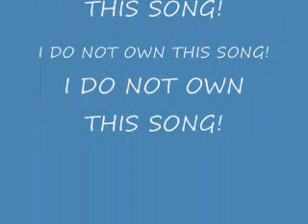Pitbull Hotel Room Service (Chipmunk Version)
Pitbull - Hotel Room Service
CHIPMUNK VERSION

Lyrics:
I want everybody to stop what they're doing. Now if you know you're with somebody you're gonna take the hotel room tonight, make some noise...
Meet me at the hotel room [x4]

[Chorus]
Forget about your boyfriend and meet me at the hotel room, you can bring your girlfriends and meet me at the hotel room. [x2]
We at the hotel, motel, holiday inn. [x4]

She like that freaky stuff, 2 and the O, 1 in the eye, that kinky stuff, you nasty, but I like your type and like T.I.'s, whatever you like. Bring your girls, whatever the night, your man just left, i'm the plump of the night, let me check your pipes, oh, you're the healthy type. Well, here goes some egg whites. Now gimme that sweet, that nasty gushy stuff, let me tell you what we gon' do. 2 + 2, i'm gonna undress you. Then we're gonna go 3 and 3 you gon' undress me. Then we're gon' go 4 and 4, we gon' freak some more, but first!

[Chorus]

after party in the hotel lobby,
then we off to the room like vroom,with the grills in yo mouth trippin up yo blouse,and pull that g-sting down south uuu OK shawty, 1's company, 2's a crowd, and 3's a party. A girl ain't with it, I got somebody, in my nature she's naughty. Now gimme that sweet, that nasty gushy stuff. Ima tell you what we gon' do, 2 + 2, i'm gon' undress you. Then we gon' go 3 and 3, you gon' undress me. Then we gonna go 4 and 4, we gon' freak some more! But firstly...

[Chorus]